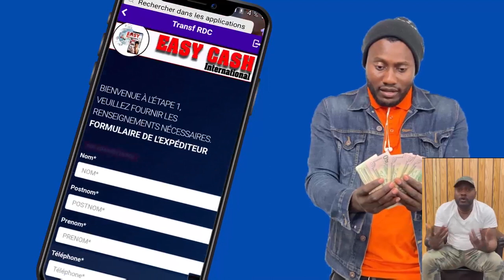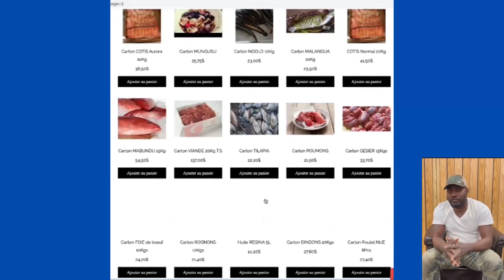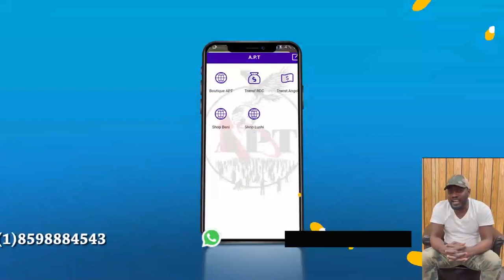BOYEBI NA PASTEUR JOSEPH KIKONGA ( PARTIE 4) : BO YOKA BA VÉRITÉS SUR L' ÉRUPTION VOLCANIQUE DE GOMA